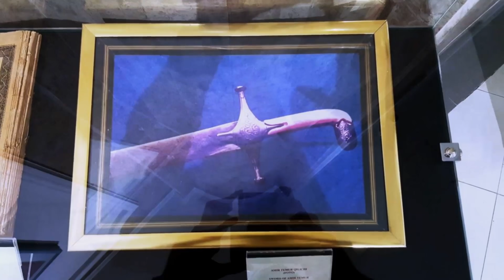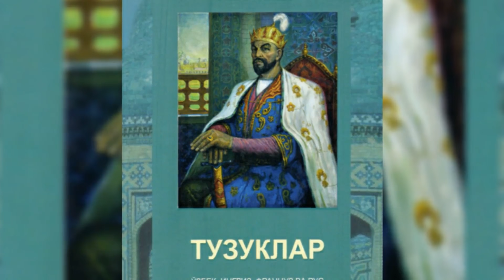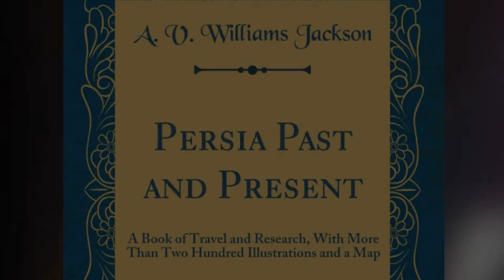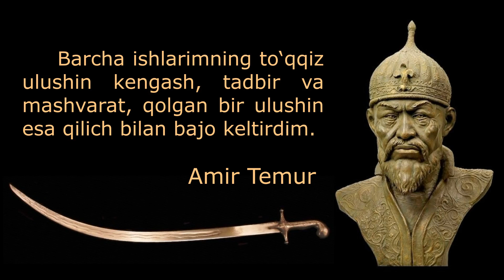Sohibqiron qilichi qayerda?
Sharq mamlakatlarida Amir Temur nomi aql bovar qilmaydigan falakning gardishi bilan yo‘g‘rilgan. Uning qabri ziyoratgohga, qilichi esa bahodirlik timsoliga aylangan. Ammo bugun Samarqandda buyuk jahongirning qabrini ziyorat qilish mumkin bo‘lsa-da, qilichi esa qayergadir g‘oyib bo‘lgan.
     Temuriylar tarixi davlat muzeyining burchagidagi 22-vitrinada bir surat bor. Damashqiy qilichning surati. Uning tagiga qisqagina izoh yozilgan: «Amir Temur qilichi». Suratda damashqiy qilichning sopi va bir qarichcha qismi aks etgan. Uni ko‘rgan kishida daf’atan shunday fikr tug‘iladi: bu qilich fototasvirga olinganiga qaraganda hozir ham mavjud ekan-da!
     Xo‘sh, Sohibqiron bobomizning qilichi qaerda saqlanmoqda?